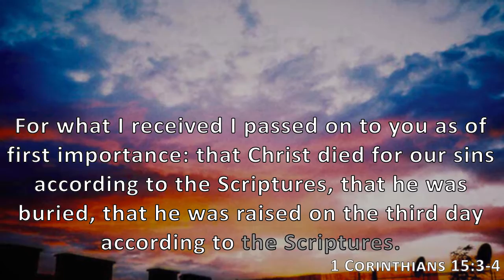1 Corinthians 15:3-4, Holy Bible, NIV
For what I received I passed on to you as of first importance: that Christ died for our sins according to the Scriptures, that he was buried, that he was raised on the third day according to the Scriptures.